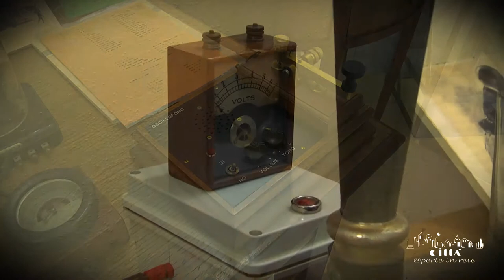City of Galatone - Vintage radio’s museum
Always inside Pinelli-Pignatelli palace, there is one of the most famous vintage radios of the time.
Besides some nineteenth century speakers of particular design of brands like Safar, Phonola, Magnanide, Telefunken, Radiomarelli, there are more than one hundred  receivers coming from different countries.
Precious copies of rare craftsmanship and design, built between the ‘20ies and the ‘50ies  of the XIX century. Among them, there is also a receiver made in America in 1918.
In addition to the hall dedicated to the radios, there is another one, next, dedicated to the famous Guglielmo Marconi, celebrated with a bust in bronze.
Here it has been set up a telegraphic station with various scientific tools, such as the classical Ruhmkorff spool and Wimshrst’s sparks conductive machine.